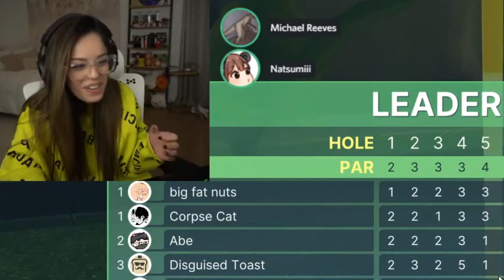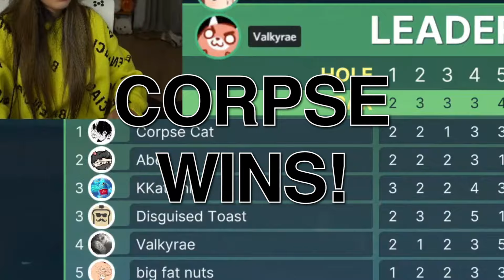Searching for the hole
Playing Golf with Friends with a bunch of really cool friends :) ENJOY!